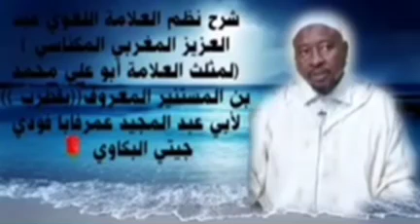(2)شرح كتاب نظم قطرب لفضيلة الشيخ أبي عبد المجيد عمر فابا فودي جيتي البكاوي حفظه الله ورعاه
الدرس الثاني من شرح نظم العلامة اللغوي عبد العزيز المغربي المكناسي )(لمثلث العلامة أبو علي محمد بن المستنير المعروف((بقطرب ))🎵 🔼 🔼 🔼 لفضيلة الشــــــيــخ أبي عبد المجيد عمرفابا فودي جيتي البكاوي 🌹 حفظه الله ورعاه 👉 🍏 🍎 👈
بتـاريـخ ١٦ محرم ١٤٤٣ هجــرية 1443
The second 2️⃣ lesson from the explanation of the systems of the linguist Abdul Aziz Al-Maghribi Al-Maknasi (by the triangle of the scholar Abu Ali Muhammad bin Al-Mustanir, known as “Qatarb”)
BY HIS EMINENCE SHEIKH ABI ABDOUL MAJEED OMAR FABA FODAY GITTEH 🌹 🎧 AL-BAKAWI 🌹 MAY ALLAHA PRESERVE HIM 🕌 👆 🇬🇲 🇸🇳
ONE THE 25 AUGUST 2021@